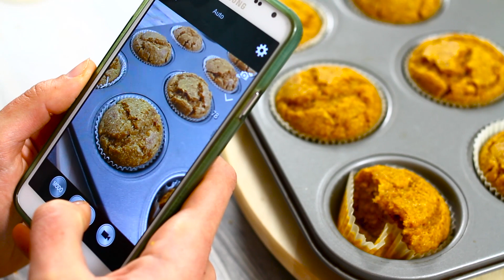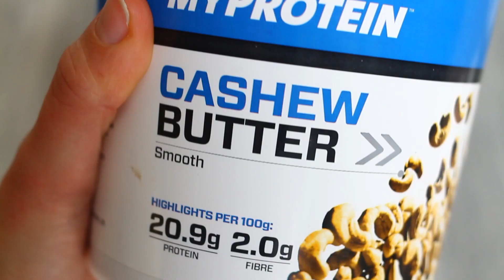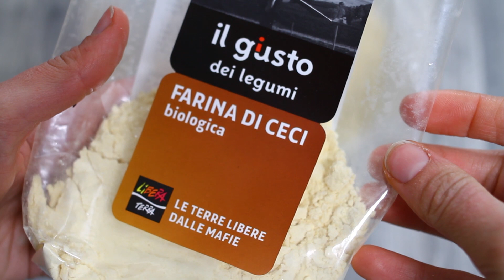Cosa mangio in 1 giorno #11 | What I eat in a day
Nuova giornata e nuovo video! Come sempre sono presenti tante verdure e frutta di stagione, in più abbiamo preparato per la prima volta la frittata di ceci per una cena leggera e nutriente, mentre a pranzo una deliziosa piadina farcita. Buona visione!

Presto tutte le ricette saranno linkate qui sotto!